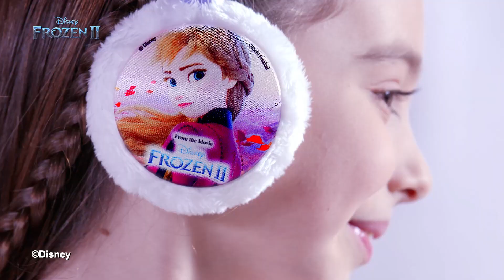Giochi Preziosi | Calzettone 2020 Disney Frozen 2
🦄Scopri di più su Giochi Preziosi YouTube!